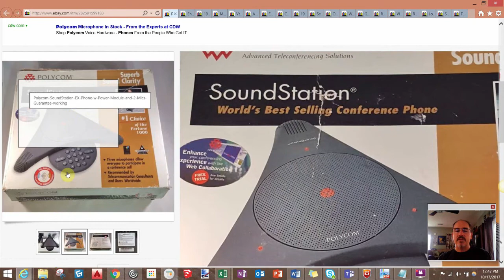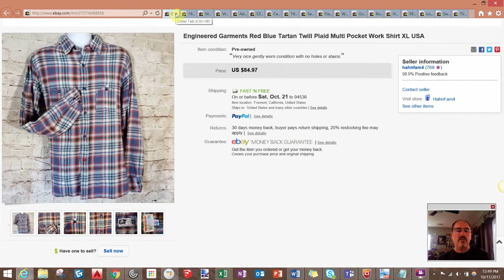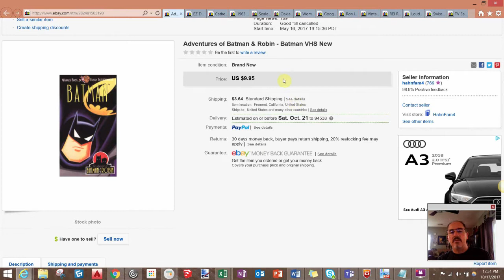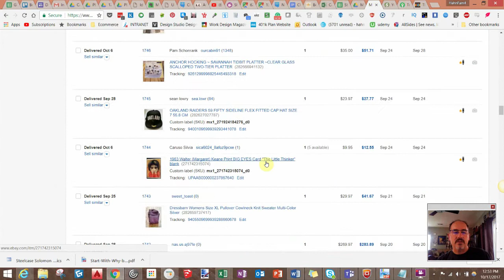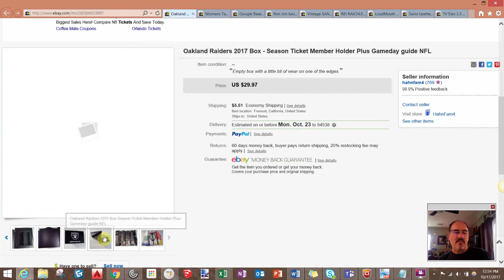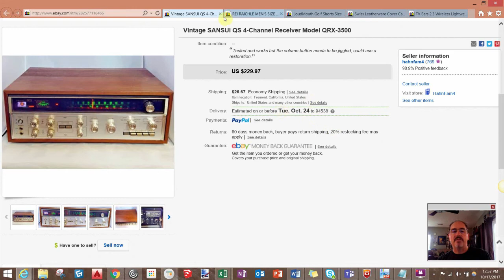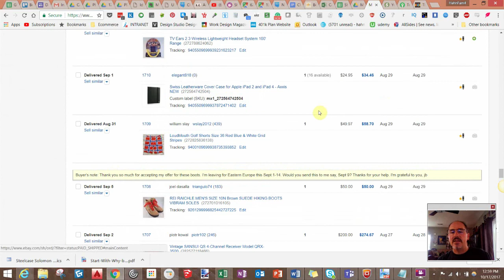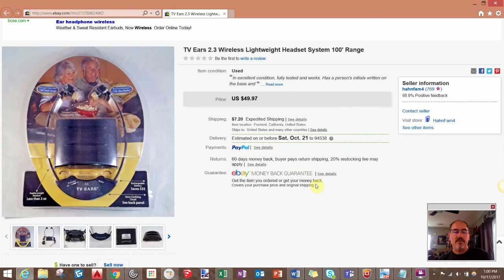Ebay Sales Update #48 August 16-31, 2017